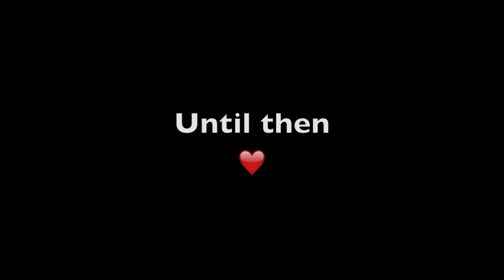Leaving Rehab! - Episode 28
Few last moments in Evian before I head home. Big thanks to everyone there that looked after me and got me to where I am today.